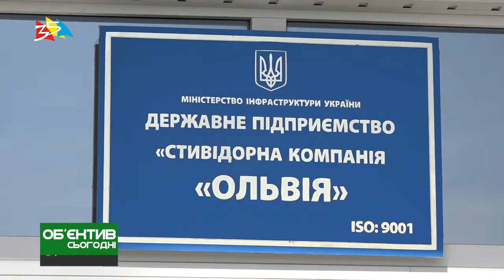Объектив 23 08 19 Сенкевич обратился к Президенту по поводу концессии порта Ольвия